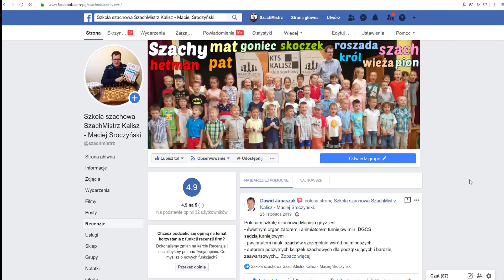SZACHY 167# Pionkożerstwo w obronie Alechina. Aktywność i wykorzystanie rozwoju figur w szachach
✔ Dołącz do grupy na Facebook „Jak wygrać w szachy. Taktyka, strategia, debiuty, końcówki”